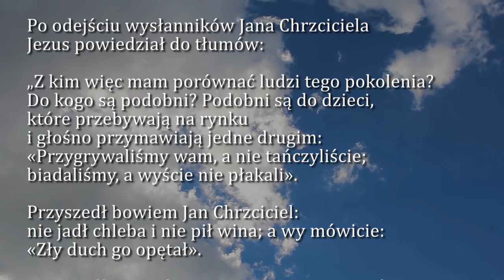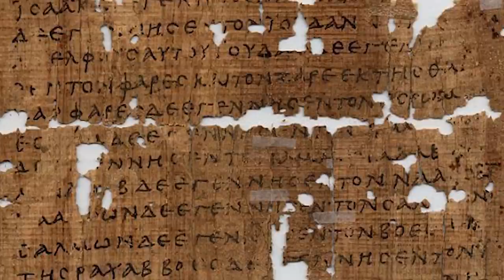Dobra Nowina na dziś | 16 września - św. męczenników Korneliusza, papieża, i Cypriana, biskupa